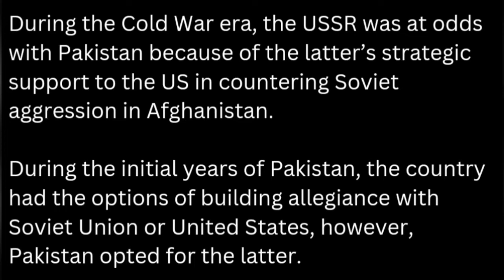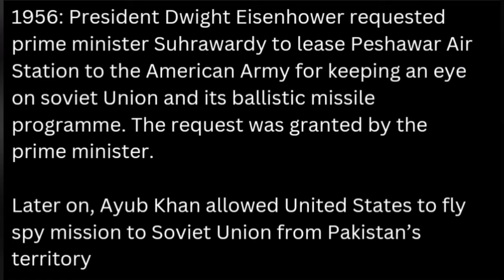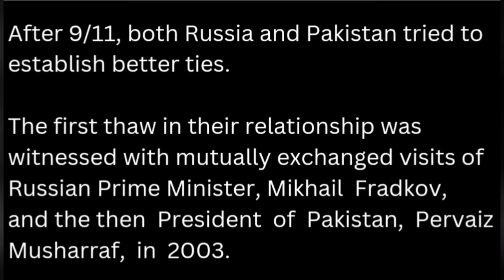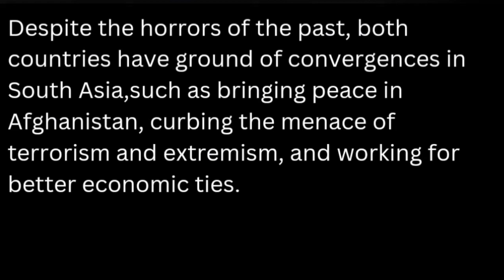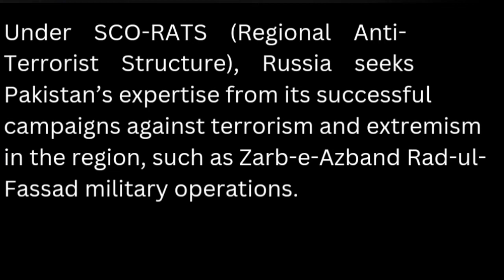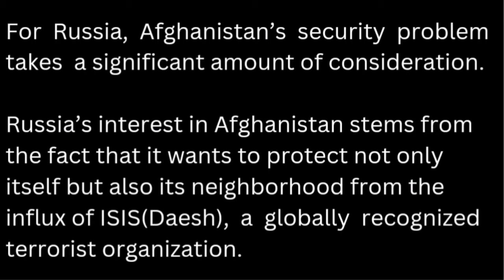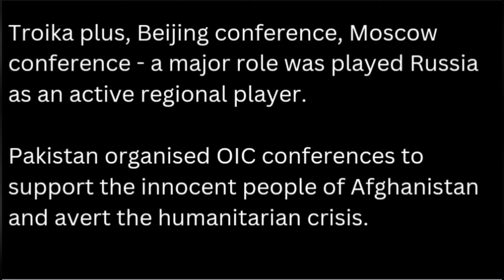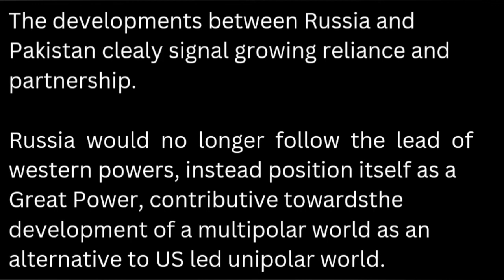Pak-Russia Relations | CSS Pakistan Affairs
OPEC countries with Russia have agreed to reduce oil production.

How china lifted millions out of Poverty? - lessons for Pakistan

Geo political and Geo economic significance of Pakistan

CPEC: Significance of Gawadar Port for China

Indo-Pacific Economic Framework for Prosperity

Finland and sweden joining Nato - Why Turkey opposed and what was Russia's response?

Global Gender Gap Index Report 2022 - Pakistan's low ranking and comparison with regional countries.

CPEC Phase 2 and Development of Gawadar Port

US-China rivalry and Pakistan (Part 1)

US-China rivalry and Pakistan (Part 2)

FATF and Pakistan - How is FATF politicised?

Indian Illegally Occupied Jammu & kashmir - a recent development regarding Kashmir issue

Geo-Strategic Importance of Pakistan

CPEC and Agro-Industry development of Pakistan

CPEC and Regional Connectivity vision of China-Pakistan